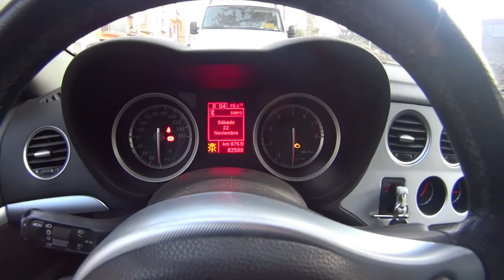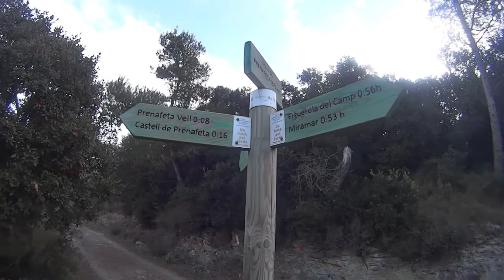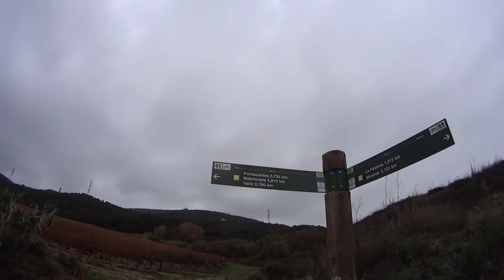Ruta trail. Fontscaldes-Prenafeta-Lilla-Miramar-Fontscaldes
Ruta per la serra de Miramar, uns 24KM amb un desnivell acumulat de 1147m.
Descobrint nous camins i nous paissatges.